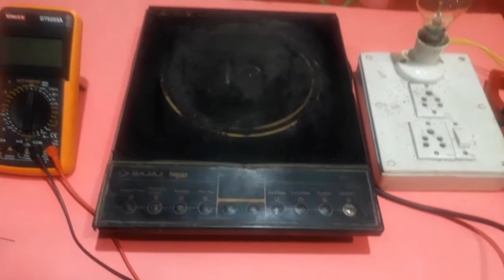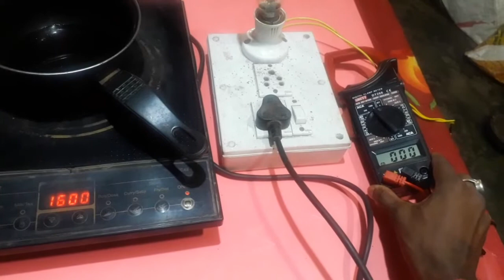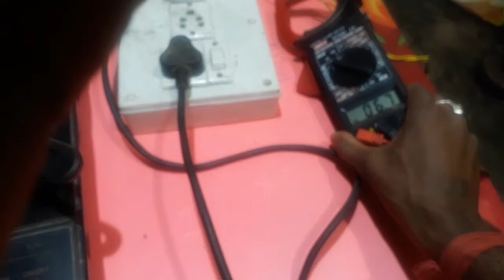Slow heating problem in bajaj induction cooker || Jdn electronic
HELLO EVERYONE, In this video i will show you slow heating induction cooker repair and in the video i have shown very clearly every connections. I hope you have enjoyed the video.